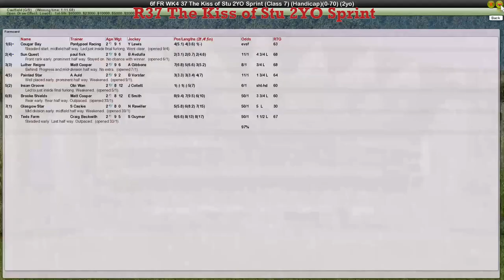FR WK4 R37 The Kiss of Stu 2YO Sprint